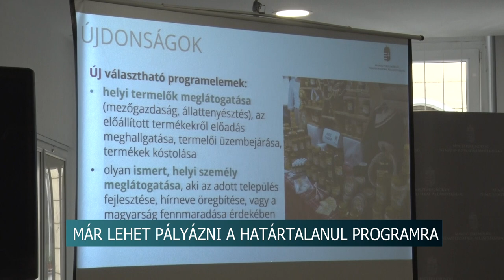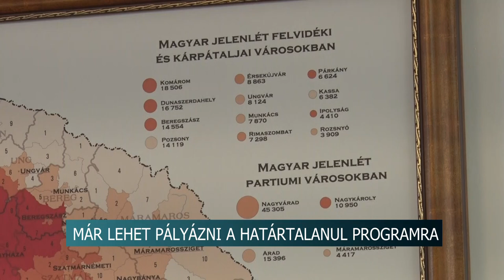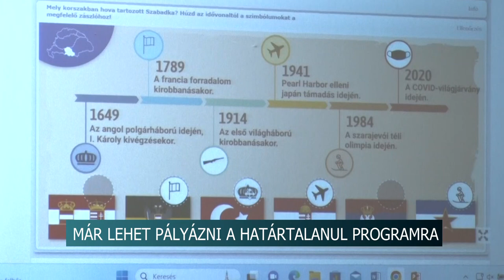Határtalanul program - 2023. június 9-éig nyújthatják be pályázataikat az osztályok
A Határtalanul program új pályázati kiírásairól, valamint az azt érintő újdonságokról tartott sajtótájékoztatót Potápi Árpád János nemzetpolitikáért felelős államtitkár Budapesten. Az eseményen Szűcs Dóra, az Okos Doboz Kft. ügyvezetője, a projekt egyik új elemét, a Határtalanul Barangolót mutatta be.